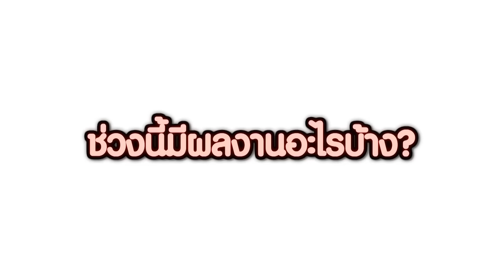โมเมนต์น่ารัก “กวินท์-ปุ้มปุ้ย” กับมุมมองชีวิตหลังแต่งงาน(คลิปจัดเต็ม)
คู่รักขวัญใจวัยรุ่น “กวินท์ ดูวาล” แะ “ปุ้มปุ้ย พรรณทิพา” เปิดใจชีวิตหลังแต่ง กับมุมมองความคิดที่หลายคนอาจไม่เคยรู้ คลิกชมเลยเต็มๆ บอกเลยน่ารักมาก